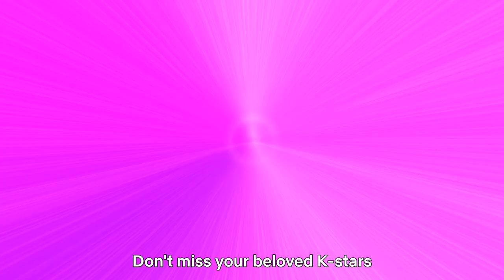Tudum Korea: A Netflix Global Fan Event | Teaser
👥🗣👥Chitter Chatter🗣👤👤👤👤
🗣👥🗣👤Tudum Tudum🗣👤👤👥

May we have your attention please!

On September 24,
Netflix brings you the latest scoop🏃‍♂️

Unreleased clips! Exclusive news and so much more!😎